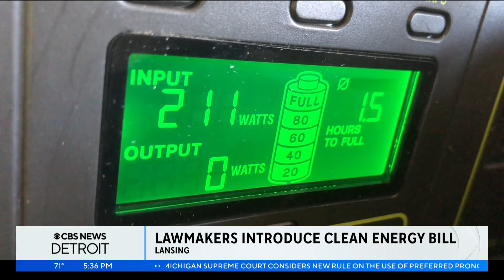New Michigan clean energy bill package aims to reset standards, commit to environmental justice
State Rep. Laurie Pohutsky introduced new clean energy legislation on Wednesday.